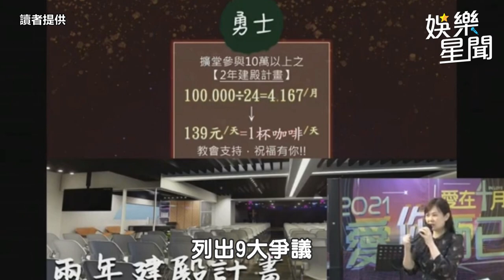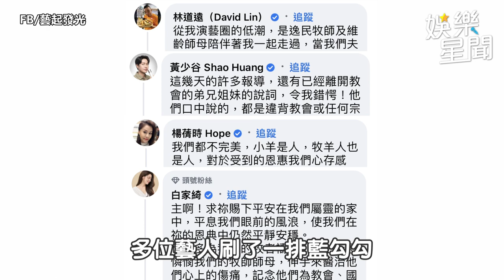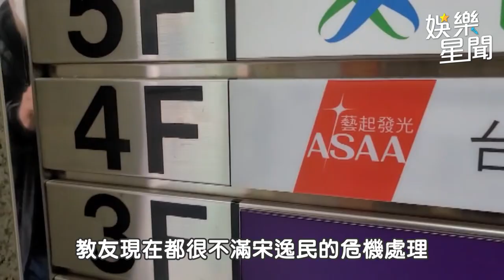宋逸民教會「驚爆出走潮」 直擊千萬豪宅藏神秘據點｜娛樂星聞